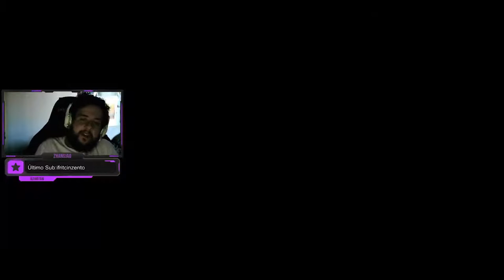AGORA É COM VOCÊ NERO! - Devil May Cry 4 #12